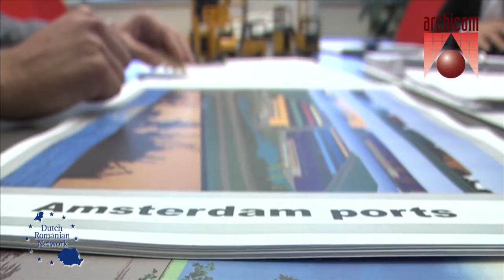Archicom DRN MP4